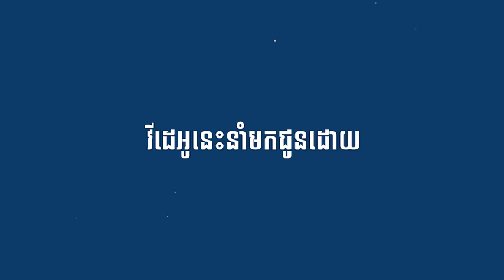Update! អាម៉េរិកបង្ហើបថានឹងបញ្ជូនទ័ពទៅជួយអ៊ុយក្រែនផ្ទាល់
📱 bookeyond មានសៀវភៅសង្ខេបជាង 300+ ក្បាលហើយ!
🥳 តម្លើងអេបភ្លាម ទទួលបានប្រាក់ 10$ សម្រាប់ទិញសៀវភៅ 5ក្បាលភ្លាម!

Credit: kampucheathmey,​ freshnewsasia, reuters, RT
សូមអរគុណ!